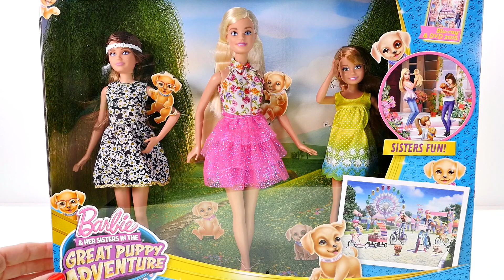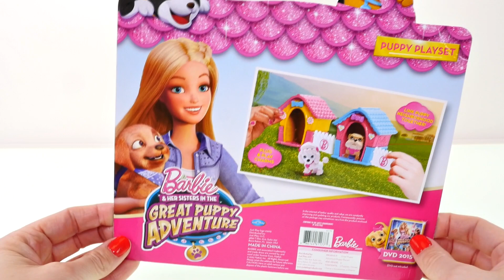Barbie Y Sus Hermanas Perritos En Busca Del Tesoro ❣ Juguete Pelicula Play Doh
Juguete de La Pelicula de Barbie. Barbie y Sus Hermanas Perritos En Busca del Tesoro.